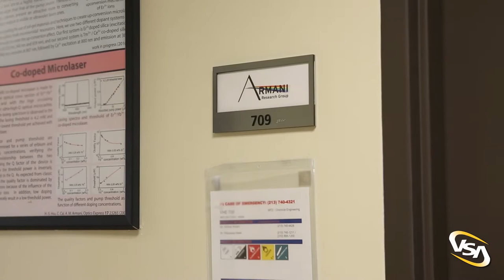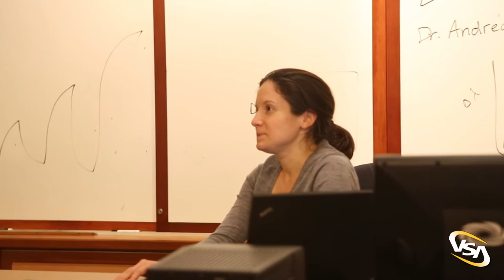Meet the Faculty: Chemical Engineering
Meet Professor Andrea Armani a professor of chemical engineering within the USC Viterbi School of Engineering